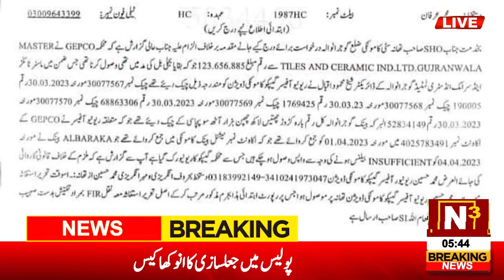Sheikh Mahmood Iqbal, defaulter master dialer, arrested | n3hd | SUFIA MALIK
new tile design for luxury home,tile ke design chick kary yaseen,huge floor tile variety (part 1),abu yousaf traders islamabad,marble price in pakistan,marble and granite factory,kitchen marble | business soch,bathroom tiles at abu yusuf,price details & largest variety,washroom tile design 7' x 5' size (feet) bathroom tiles low price rate,bpair flooring and wall tile,resize floor wall tile market in pakistan,big wholesale tile market|,master tiles,master tile